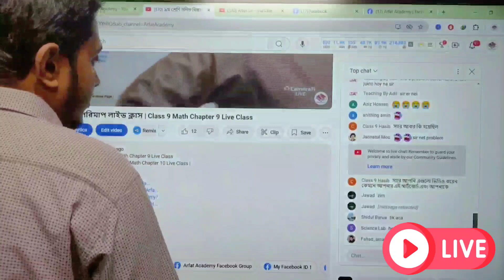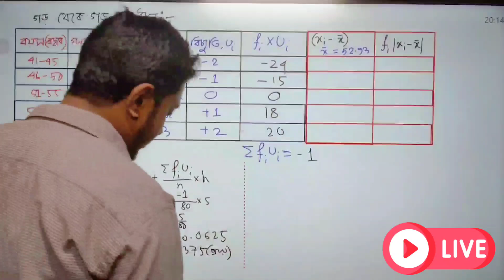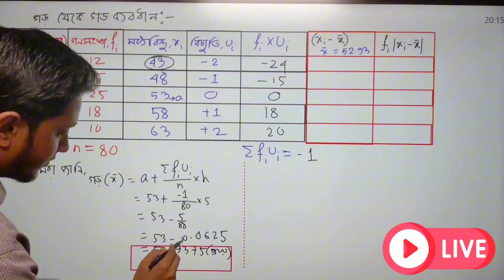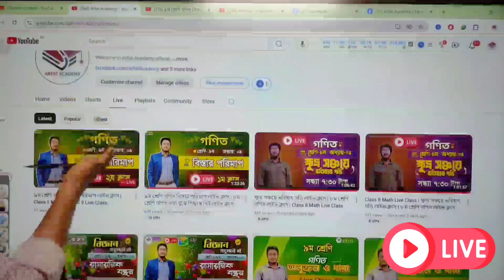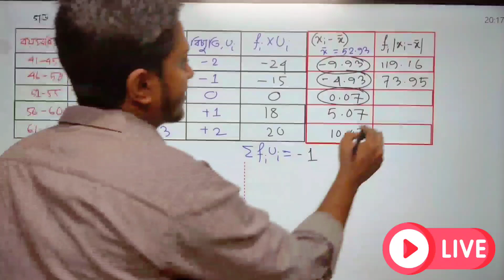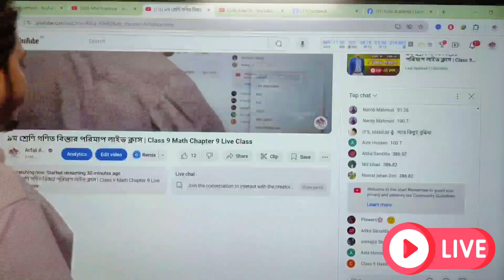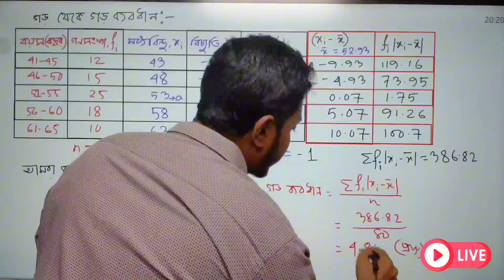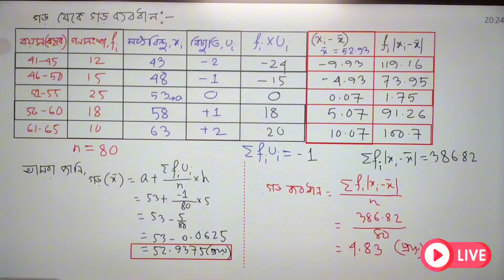গড় থেকে গড় ব্যবধান নির্ণয় | বিস্তার পরিমাপ | Class 9 Math Chapter 9 | সারণি হতে গড় নির্ণয়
৯ম শ্রেণি গণিত বিস্তার পরিমাপ ১ম ক্লাস | Class 9 Math Chapter 9 1st Class | বিস্তার পরিমাপ
সারণি হতে গড় নির্ণয় | গড় থেকে গড় ব্যবধান নির্ণয় | গড় থেকে ভেদাঙ্ক নির্ণয় | গড় থেকে পরিমিত ব্যবধান নির্ণয় | বিচ্যুতি নির্ণয় | অনুমিত গড় নির্ণয় | গাণিতিক গড় নির্ণয় | সংক্ষিপ্ত পদ্ধতিতে গড় নির্ণয় | বিস্তার নির্ণয়

সারণি হতে গড় নির্ণয় | গড় থেকে গড় ব্যবধান নির্ণয় | গড় থেকে ভেদাঙ্ক নির্ণয় | গড় থেকে পরিমিত ব্যবধান নির্ণয়

সারণি হতে মধ্যক নির্ণয় | মধ্যক থেকে গড় ব্যবধান নির্ণয় | মধ্যক থেকে ভেদাঙ্ক নির্ণয় | মধ্যক থেকে পরিমিত ব্যবধান নির্ণয়

সারণি হতে প্রচুরক নির্ণয় | প্রচুরক থেকে গড় ব্যবধান নির্ণয় | প্রচুরক থেকে ভেদাঙ্ক নির্ণয় | প্রচুরক থেকে পরিমিত ব্যবধান নির্ণয়